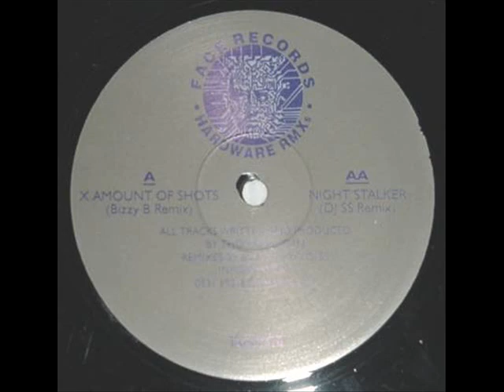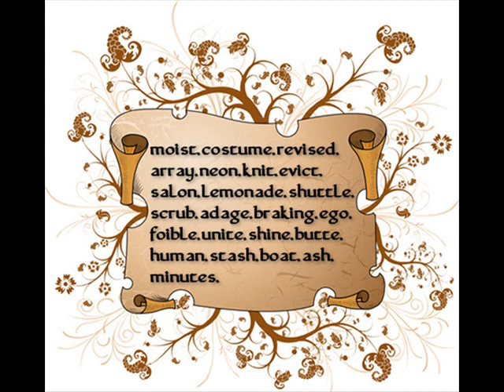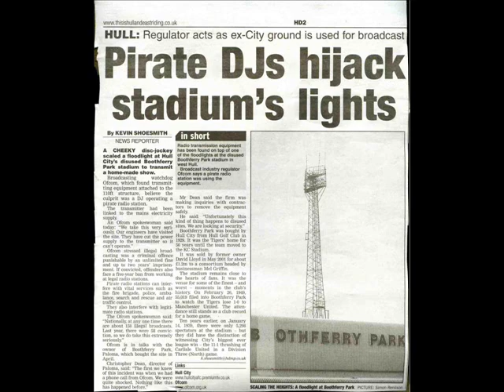Hardware Night Stalker DJ SS Remix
Label:Face Records
Catalog#:FACE 101R
Format:Vinyl, 12"
Country:UK
Released:1993
Genre:Electronic
Style:Breakbeat, Hardcore, Jungle
Notes:All tracks written and produced by Thomas Hogan
Remixes By Bizzy B And DJ SS